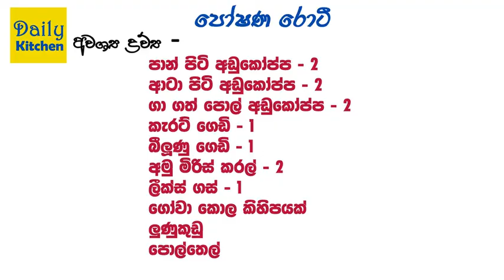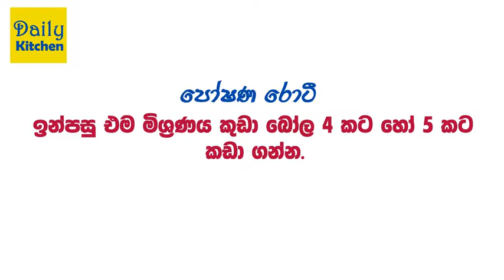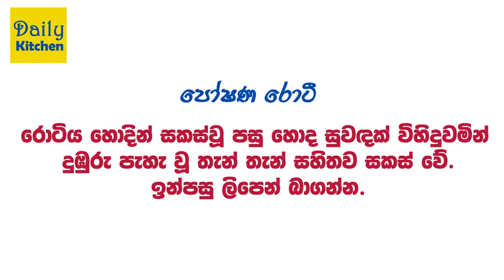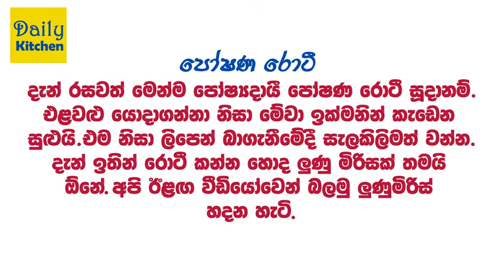හවස කෑමට රසවත් පෝෂණ රොටි හදමු | Sri lankan pol roti | Poshana roti | Elavalu roti recipe sinhala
This video is how to make sri lankan style poshana roti

Sri lankan pol roti | Poshana roti | Elavalu roti recipe sinhala | Episode 10 | Daily kitchen